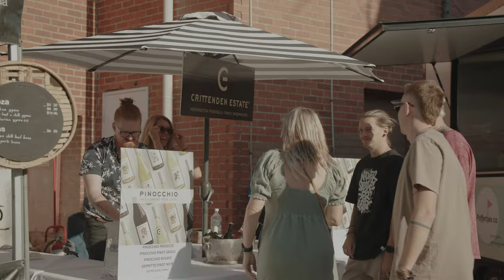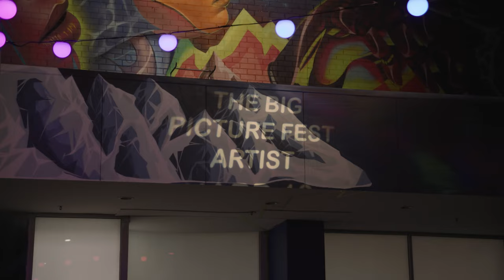Big Picture Fest 2023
Frankston’s legendary street art festival, the Big Picture Fest was back in 2023!

Held March 20 - 26, ten internationally renowned artists took over the city streets and laneways for this street art celebration filled with live bands, street art tours, live street art painting, night walks, digital projections and street performances!